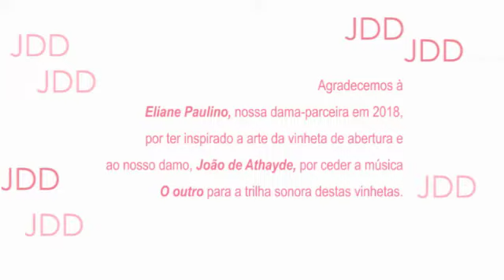OLHAR LEGAL: RUBENS FRANCISCO NO FUTEBOL E NO TAPETÃO - JDDAMAS 27 06 2019